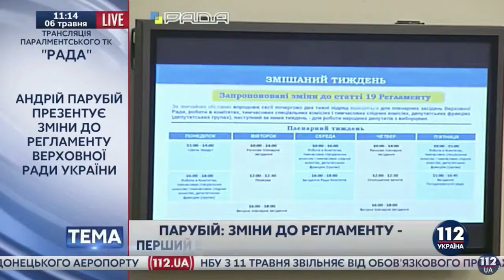Андрій Парубій презентував реформу Верховної Ради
Голова Верховної Ради, представник «Народного фронту» Андрій Парубій презентував основні положення реформи парламенту як найвищого законодавчого органу.

«Я переконаний, що реформування Верховної Ради України є одним із найважливіших завдань, яке сьогодні стоїть перед усім суспільством, бо, згідно Конституції, у парламентсько-президентській республіці парламент є обличчям усієї української влади», - підкреслив Голова Парламенту, повідомляє прес-служба ВР.

Зазначаючи, що Верховна Рада «має сьогодні один з найнижчих показників довіри суспільства», Андрій Парубій звернув увагу на те, що «у найскладніші періоди модерної історії українського суспільства вона була тим майданчиком, на якому влагоджувались суспільні конфлікти і після Помаранчевого Майдану, і після Революції Гідності».

«А під час військової агресії власне парламент став тим острівцем, який зберіг легітимність влади і зумів її передати», - наголосив він.

На його думку, такий рівень недовіри до влади, до Верховної Ради зумовлений тим, що люди чекають ефективніших і швидших дій від органів влади.

«І тому для громадян України важливо бачити, щоб робота, яка транслюється, і самі депутати були дисциплінованішими і такими, що працюють для України, - зазначив Парубій. - Тому роблячи перші кроки з імплементації реформи Верховної Ради, я запропонував, аби першим - були зміни до Регламенту».

Голова Верховної Ради зосередив увагу представників засобів масової інформації на основних напрямках змін до Регламенту Верховної Ради, які полягають у наступному:

- Замість двох пленарних тижнів на місяць пропонується запровадити три пленарних тижні і відповідно збільшити кількість днів, коли депутати матимуть змогу приймати рішення.

- Пропонується збільшити кількість часу для роботи у комітетах для того, щоб депутати могли повноцінно опрацьовувати законопроекти ще до того, як вони увійдуть у програму засідань Верховної Ради. Адже пленарне засідання - це є по суті вершина айсбергу, бо справжня робота ведеться на підготовчому етапі, в комітетах, з експертами.

- Великий наголос буде зроблено на те, аби збільшити кількість часу для роботи депутатів в комітетах.